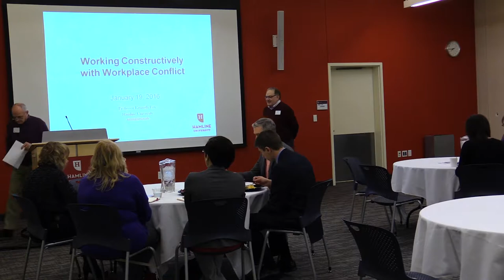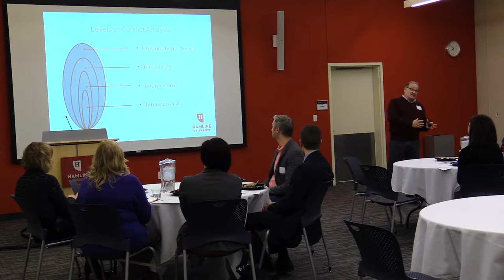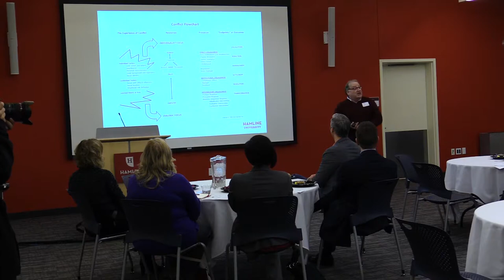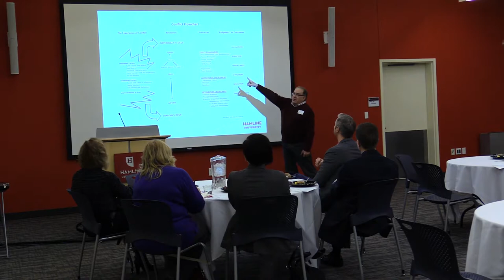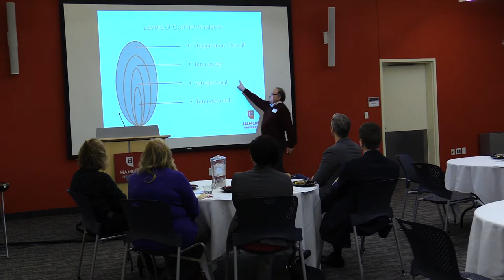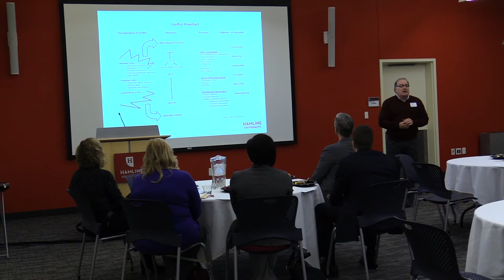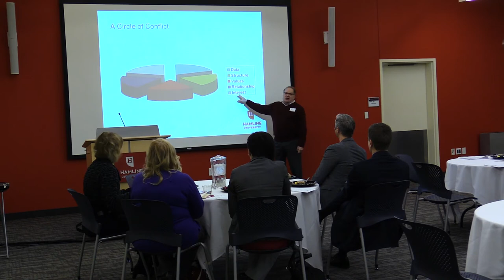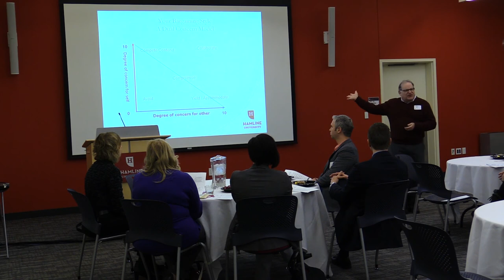Working Constructively with Workplace Conflict featuring Professor Ken Fox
Working Constructively with Workplace Conflict featuring Professor Ken Fox. Hamline University, St. Paul Campus Anderson Center.

One of many events in the Hamline School of Business Alumni Breakfast Series created by the HSB Alumni Board to provide alumni with another opportunity to network and learn from Hamline experts who will address a variety of relevant topics.

Ken Fox is a professor of business and director of conflict studies at Hamline University and a senior fellow of the Dispute Resolution Institute at Mitchell Hamline School of Law.